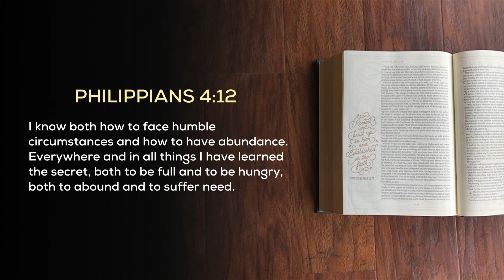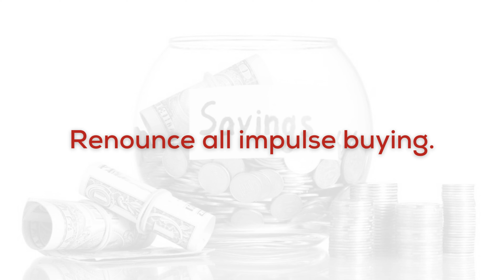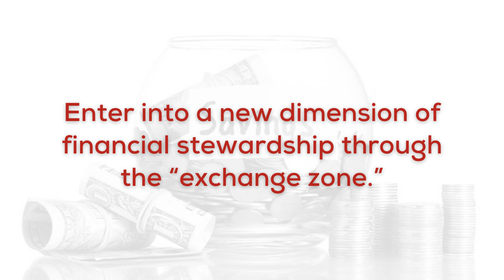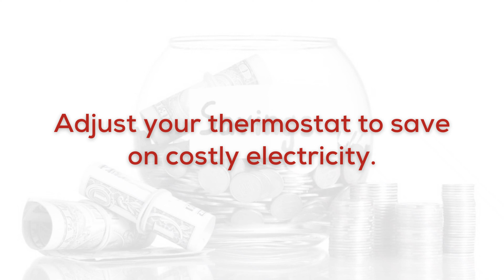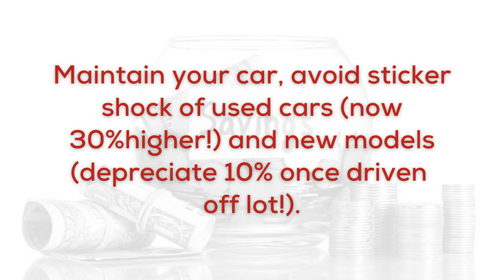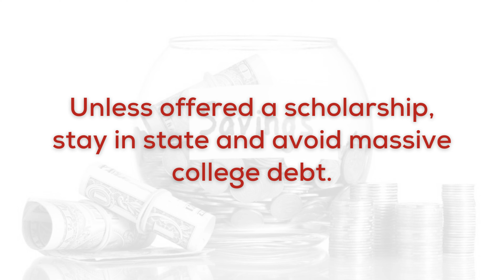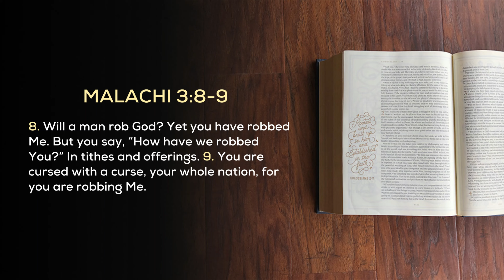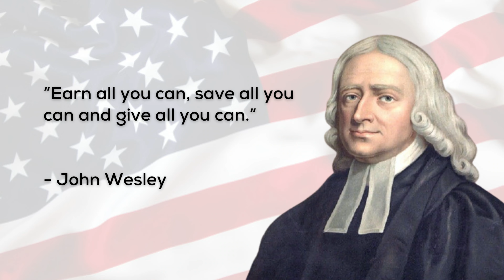Week In Review (4.22.22) - Take 10 for 10 Tips to Save $$$ Thousands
Bank of America warns us of coming  “recession shock” as 81% of Americans foresee a recession coming this year!

Inflation hit 40 year high. Producer prices rose 11.2% – the biggest gain on record. Bloomberg report: inflation will cost average US household $5200 more this year!

Managing our money wisely and saving prudently pays dividends so take 10 to learn 10 tips to save thousands of dollars in this turbulent time.